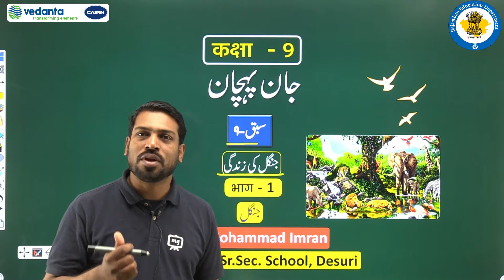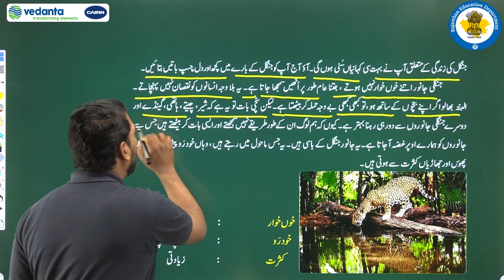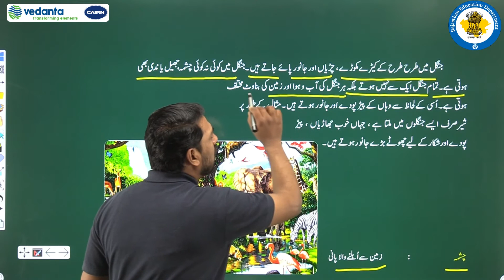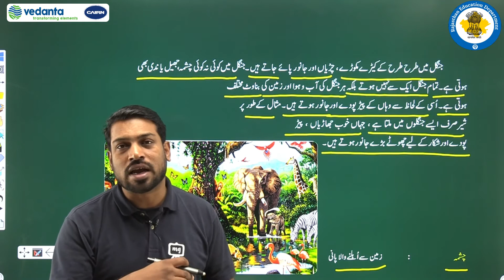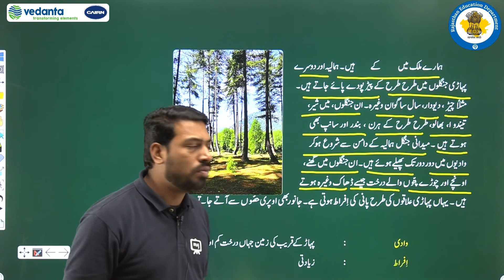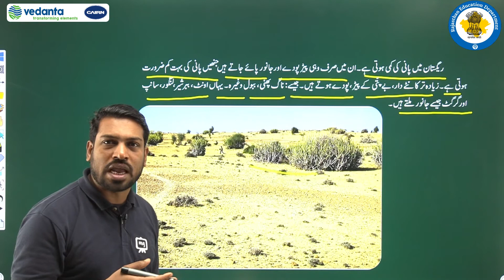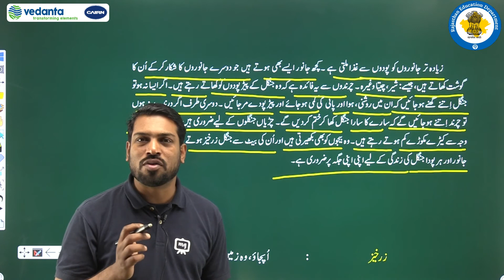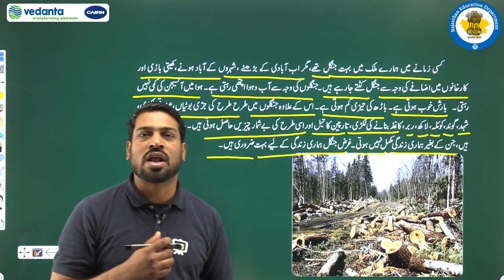RBSE | Class 9th | उर्दू | जान पहचान | सबक - 9 | जंगल की जिंदगी